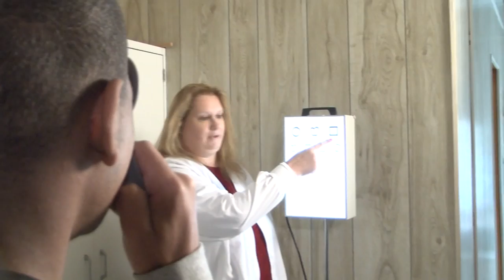The Felician School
The Felician School -  serving students with special needs for over 40 years!   Our students are Anchored in Love and Learning for Life!